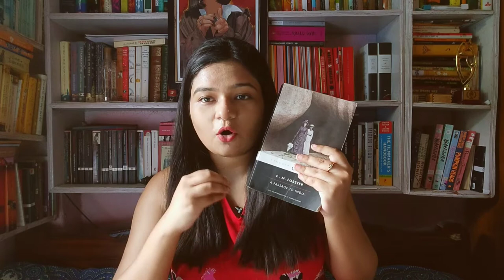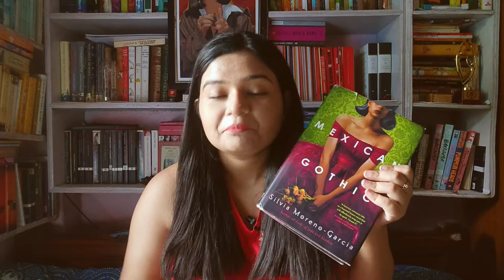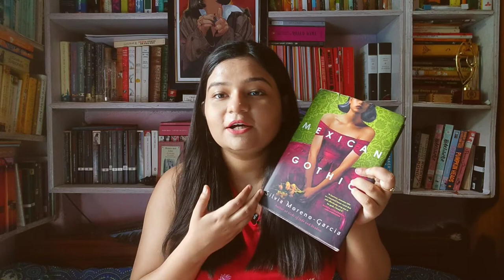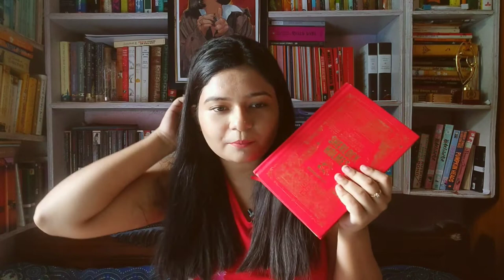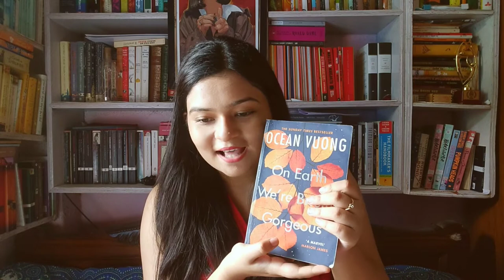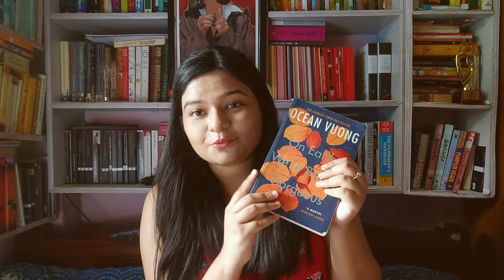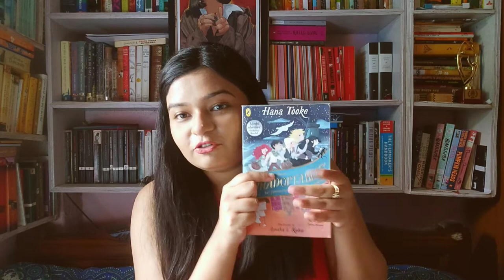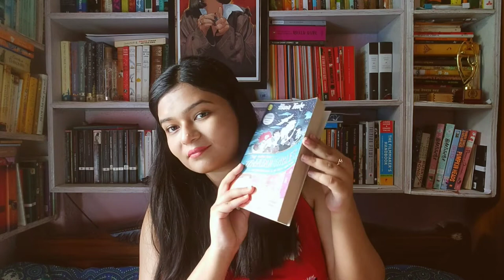April & May Reading Wrap-up | Lots of New Recommendation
A Passage to India Reading Vlogs

Link to Buy Unadobtables